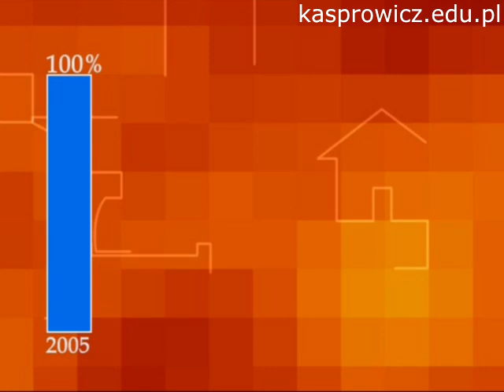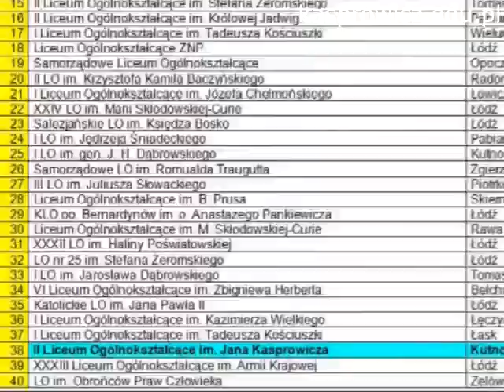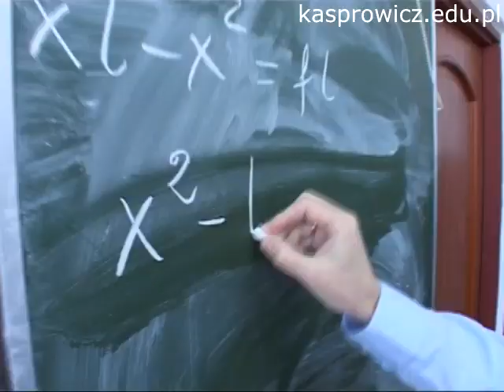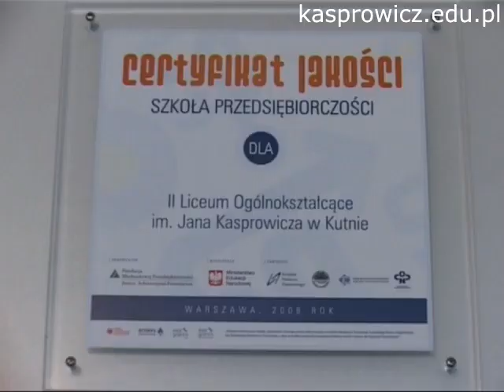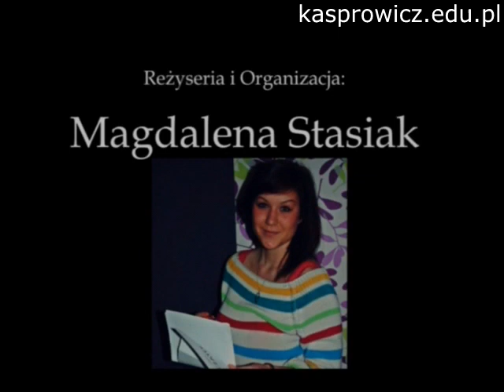Kasprowicz Promo 2012